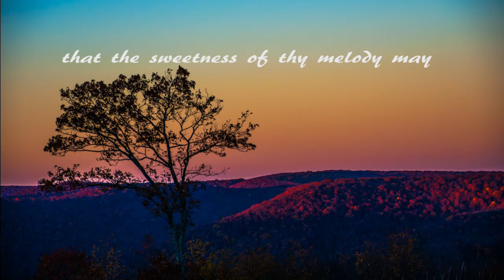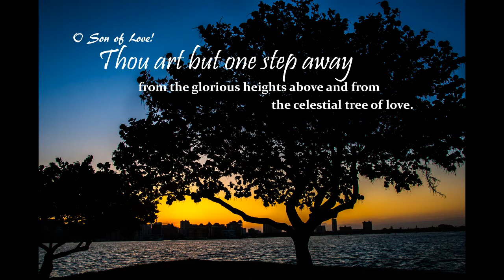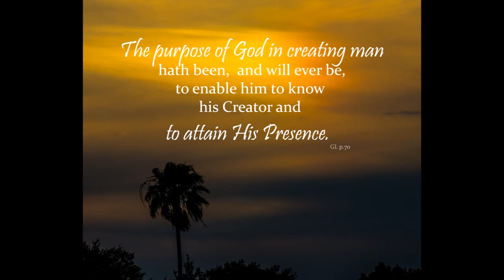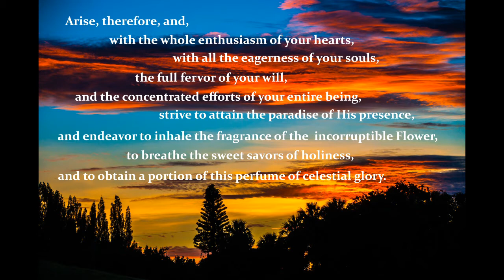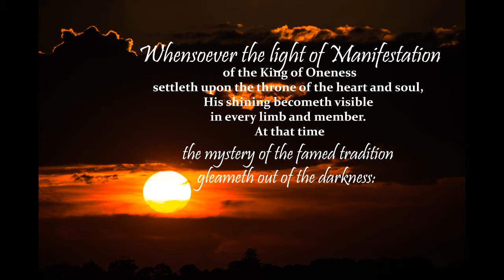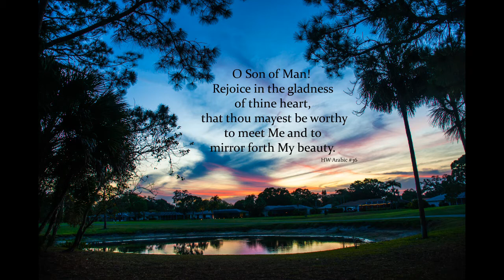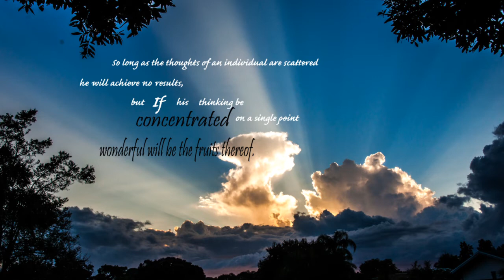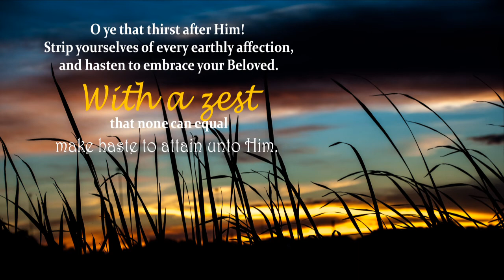Attaining The Divine Presence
Utilizing the Writings of the Baha'i Faith and recent science regarding the power of the human heart and its physiological response to deeply held, deeply felt positive emotion, participants are given insight  attaining the Divine presence.  Practical application of the principals of communication (communion) and the science of heart-focused activity culminates in an eye opening, heart-connecting, deeply moving and edifying experience.